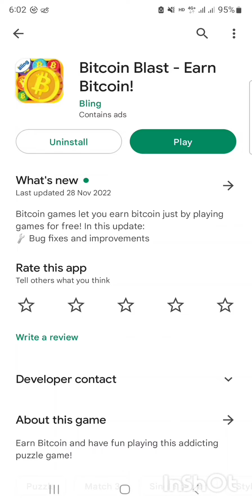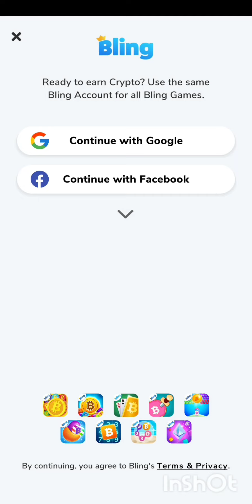របៀប(ចុះឈ្មោះនិងលែង)រកលុយតាម អែប/App Bitcoin blast (រកកាក់BTC) ថ្មី, ដោយ Free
Link register/ លីងចុះឈ្មោះ អែប/App Game:
Bitcoin Blast